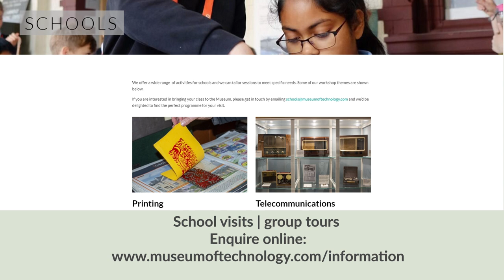What's On at Cambridge Museum of Technology: November 2023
Museum opening hours (November 2023): Fridays | Saturdays | Sundays, 10:30-16:00

Radio Enters the Home exhibition continues:
Guided Tour (included in Museum entrance-ticket): Sunday 12 November 2023 14:00-14:45 GMT

"To the Balkans and beyond”
Cambridge Omnibus Society, Wednesday 8 November 2023, 19:30 GMT

Cambridge Industrial Archaeology Group | Bourn Windmill History and Restoration
Monday 13 November 2023, 19:30 GMT
A presentation about the history and recent restoration of Bourn Windmill, one of the oldest windmills in England, which is owned and cared for by local charity, Cambridge Past, Present and Future.
Admission: £5 | concessions £3

Association for Industrial Archaeology Webinar (online-only | free)
The Architecture of Industry | "An (Industrial) Tale of Two Cities: Cambridge & Athens
Saturday 23 November 2023: 10:00-12:00
Featuring a video presentation by Museum volunteer Gordon Davies, exploring the architecture of industry around Cambridge (and beyond)

School visits and group tours are available upon request
Pricing and logistics information:

Daily on-site hospitality by partners including:
Kerb Kollective Coffee
Calverley's Brewery